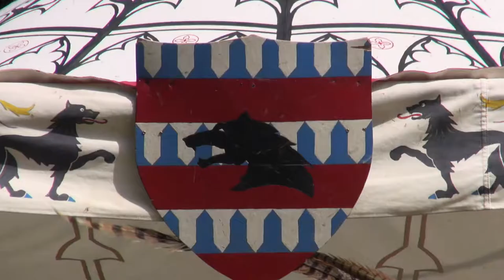Gilles Pivard - Les Normands Débarquent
Dans le cadre des 29èmes Fêtes Médiévales de Bayeux, Gilles Pivard vous présente son ouvrage "Les Normands Débarquent", écrit en collaboration avec Pierre Efratas et paru aux éditions OREP.

Musique réalisée par Jean-François Kieffer.